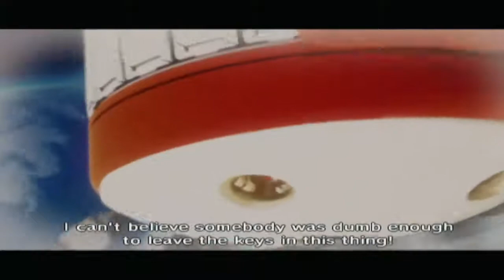Sonic Colors Episode 1 A Space Adventure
Next episode are released on May 8